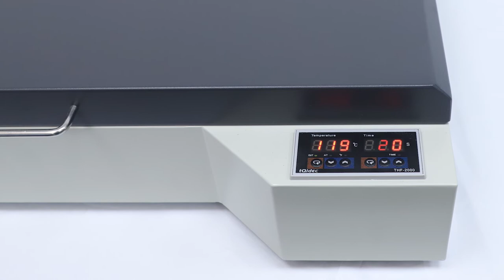EraSmart a2 24 inch dtf printer